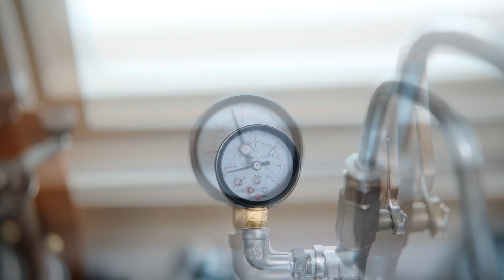2023년 8월 7일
아이스카페오레 진하게 만드는 방법입니다!

드리퍼사용하시면 연하고 ,스테인드리퍼사용하셔도 추출시간 너무길죠!?ㅠ
에어로프레스 사용해서, 물대신 뜨거움 우유로 추출해보세요👍